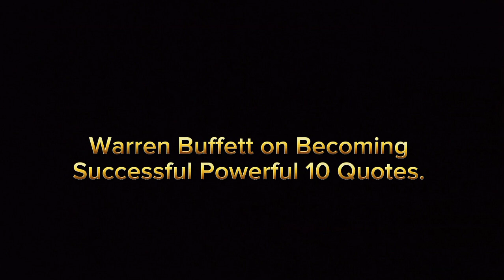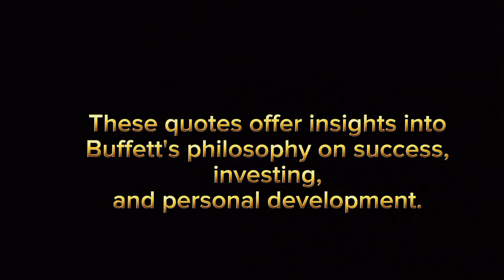Warren Buffett on Becoming Successful Powerful 10 Quotes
Hello friend welcome to 7t7 friends, we are going to talk with you today on an important topic.
As in this video, we are going to tell you what things should be kept in mind to become a successful person, how one should live among people and how one should avoid them. Although God has made every human being equal but the mind of every human being has different thoughts and is full of different thoughts.
Every person lives his life within a circle. If you want to conquer the world and get out from this director, then watching this video can prove beneficial for you.
Personal Finance Business Stocks Politics  Berkshire Hathaway News Investment Investing, Money Savings Currencies Warren Buffett.
 BKR1  BRK2 warren buffet gives advice warren buffet advice on making money warren buffett advice on becoming wealthy warren buffett wisdom best of warren buffett.
Top warren buffet interviews warren buffett life advice.
Warren buffett interview how warren buffet become successful warren buffet tips warren buffet shares tips
warren buffett quotes top 10 warren buffett investment advice  warren buffett advice warren buffett quotes on investment, warren buffett quotes on life warren buffett best quotes warren buffett.

Truth About Golden Words||Dr.Mehmet Oz ||What Should Be Done To Stay Healthy And Fit? deep thinkin